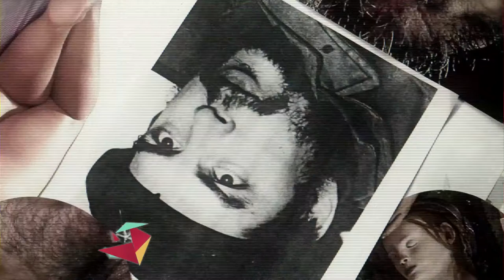El cine independiente de Miguel Coyula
Conocimos el trabajo de Miguel Coyula, un director de cine independiente que dio a conocer su humanidad y su Cuba con Memorias del Desarrollo.